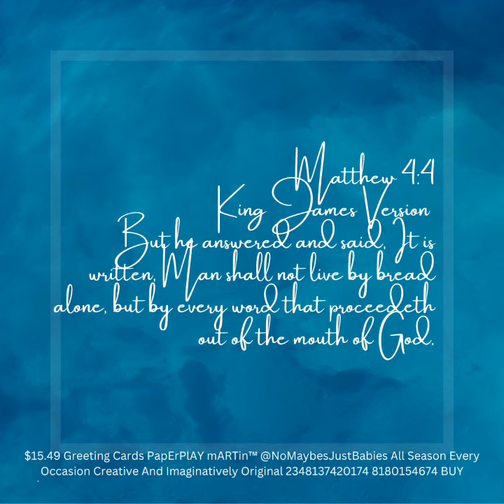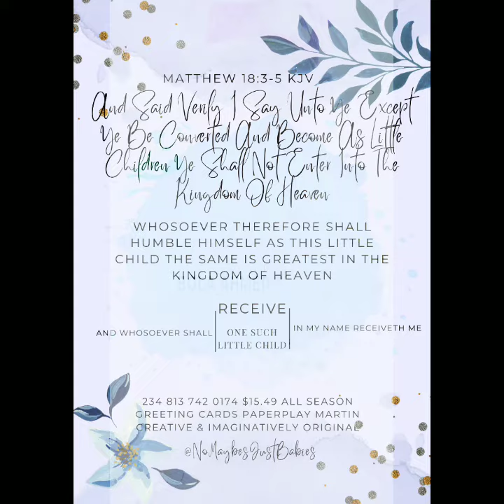$15.49 Greeting Cards PapErPlAY mARTin™ @NoMaybesJustBabies All Season Every Occasion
$15.49 Greeting Cards PapErPlAY mARTin™ @NoMaybesJustBabies All Season Every Occasion Creative And Imaginatively Original 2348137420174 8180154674 BUY